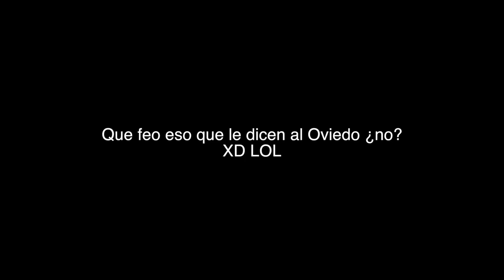DERBI DE ASTURIAS | LIGA 123 REVIEW JORNADAS 13 y 14 | NOVIEMBRE 2018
🤑¿Quieres patrocinar mi canal de Youtube para apoyarme? Sigue estos pasos:

2º) Sigue los pasos ;)